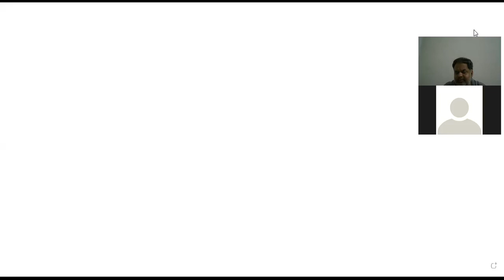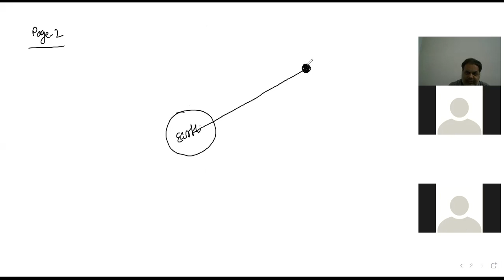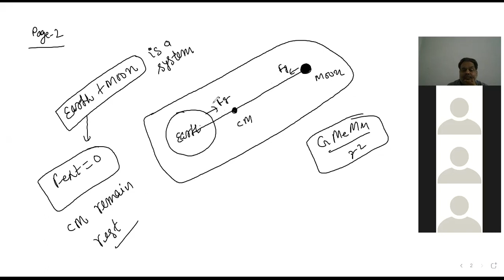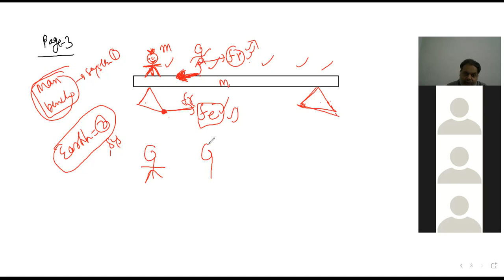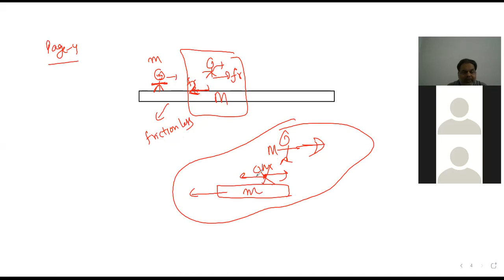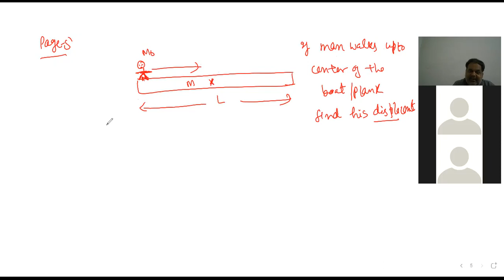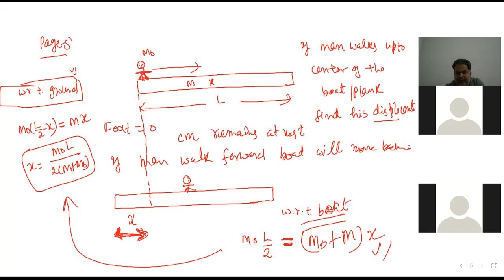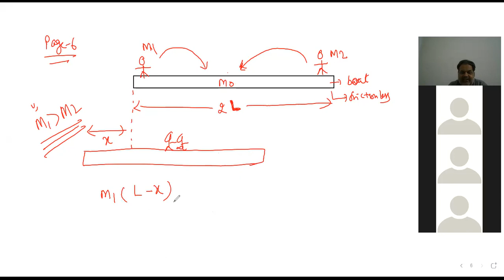center of mass lecture 8 (center of mass at rest man boat discussion)